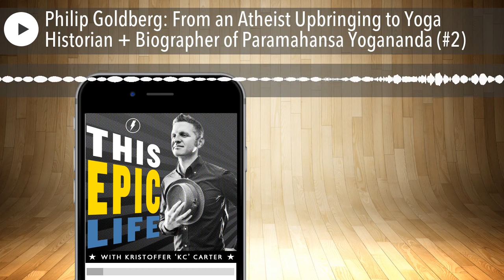Philip Goldberg: From an Atheist Upbringing to Yoga Historian + Biographer of Paramahansa Yogananda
Raised in an atheist household, author and teacher Philip Goldberg has gone on to become a key documentarian and historian of the modern yoga movement. He has written or coauthored over 20 books, including the recent “The Life of Yogananda”.

In this far-reaching interview we discuss how Philip found his path, what we can learn from the extraordinary life of yogi, and renowned spiritual teacher Paramahansa Yogananda, why we need to embrace our darkness, and much more.

LISTEN NOW.

.About Our GuestPhilip Goldberg has been studying India’s spiritual traditions for more than 50 years— as a practitioner, teacher, and writer. He is the author or coauthor of over 20 books, including The Intuitive Edge; Roadsigns on the Spiritual Path; and the award-winning American Veda: From Emerson and the Beatles to Yoga and Meditation, How Indian Spirituality Changed the West.  His latest book, The Life of Yogananda: The Story of the Yogi Who Became the First Modern Guru, is the first full-scale biography of Paramahansa Yogananda

An ordained Interfaith Minister, a spiritual counselor, and a meditation teacher, he is an entertaining public speaker who has presented at venues throughout the U.S. and India. He blogs regularly on Spirituality & Healthonline and Elephant Journal, conducts tours of India with American Veda Tours , and cohosts the popular Spirit Matters podcast.

• NEW BOOK:The Life of Yogananda: The Story of the Yogi Who Became
the First Modern Guru by Philip Goldberg | Amazon
• Autobiography of a Yogi by Paramahansa Yogananda | Best Edition
(KC recommends this version only). Also read by Ben Kingsley on Audible
• Learn about Paramahansa Yogananda
• About the Autobiography and its global impact
• KC speaks at Center for Spiritual Living on the Autobiography, and becoming a disciple of Yogananda.
• KC speaks at Wisdom 2.0 about the Steve Jobs , and his relationship to the Autobiography of a Yogi
• Brother Chidananda , President of Self-Realization Fellowship
• Sri Mrinalini Mata Memorial Service – Amazing talk by Brother Chidananda
• Film Documentary: Awake, The Life of Yogananda
• The Bhagavad Gita (Hindu scripture)
• God Talks to Arjuna – Gita Commentary by Paramahansa Yogananda
• Self-Realization spiritual path – Kriya Yoga, as taught by Yogananda
• Encinitas Retreat , November 2019.

Our show explores 3 powerful permissions with guests and listeners: Permission to Chill, Permission to Feel All the Feels, and Permission to Glow in the Dark.Emceed by yogi, Dad, and executive coach KC (Kristoffer Carter).